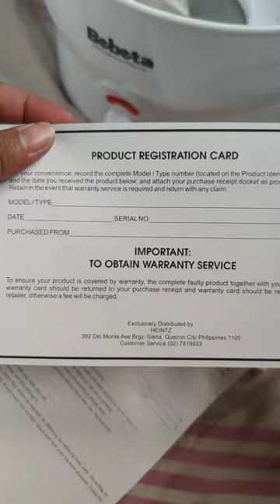STEAMER STERILIZER FOR BOTTLE AND MOSQUITO NET FOR BABY PROTECTION FROM SHOPPE😍😊